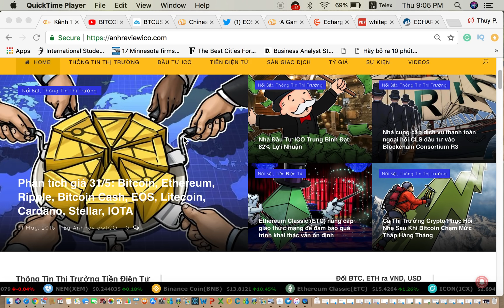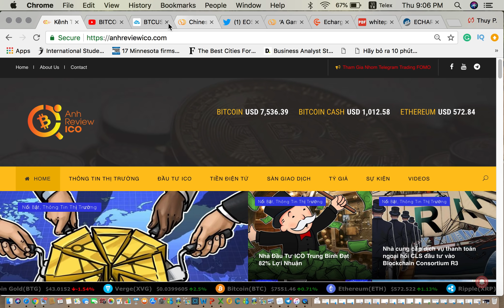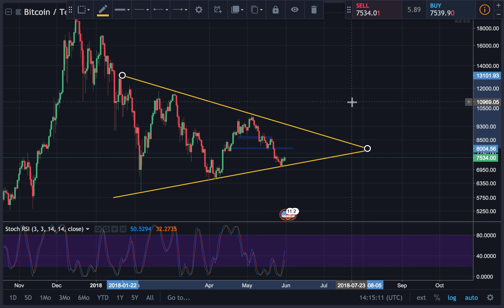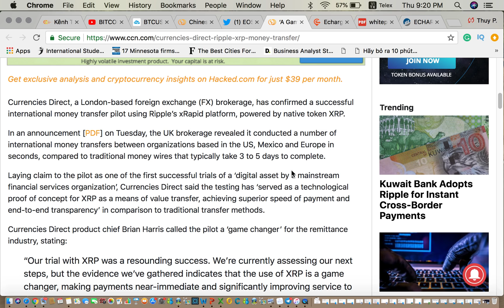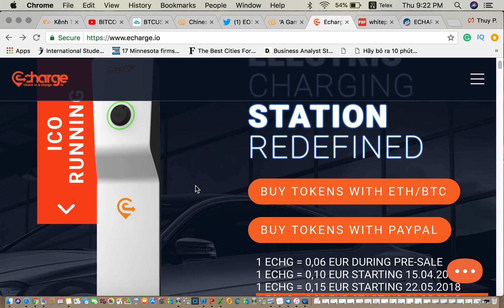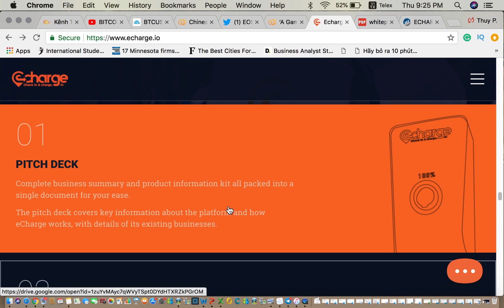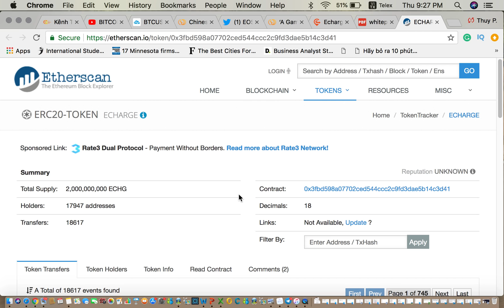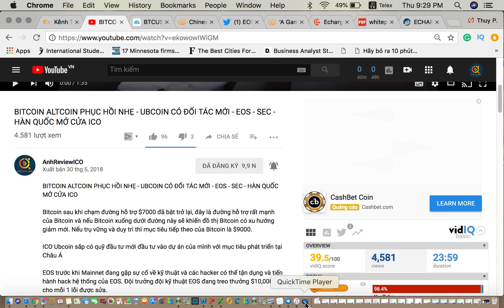#133 BITCOIN SẼ CÓ BIẾN ĐỘNG MẠNH VÀO 6/6? TRUNG QUỐC ỦNG HỘ BLOCKCHAIN - EOS - ICO ECHARGE